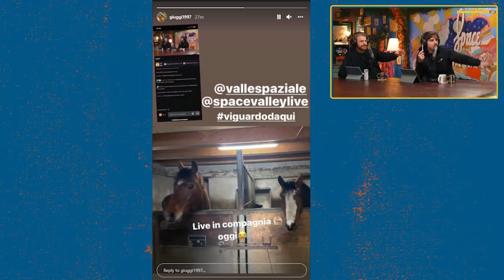Situazioni CRINGE in PUBBLICO - Yakety-Yak #41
“Cringe" una parola inglese di cui facciamo sempre più largo uso che significa “strisciare” e viene usato come sinonimo di “sentirsi in imbarazzo per…”.
In questa puntata di Yakety-Yak per la prima volta ci sentiamo realmente esperti dell'argomento.

Archivio della live del 6 Dicembre 2021

00:00 Intro
00:40 Per una volta che serviva Nelson
02:00 FRANK è PELATO?
03:15 Arriva Nelson
06:15 Tema della puntata: ???
06:50 PATTO DEL GIORNO
14:40 ATTACCO AL BIONDO
18:00 Tema della puntata: Situazioni CRINGE
21:00 Esempi di CRINGE
50:00 Situazioni CRINGE degli Abitanti!
52:00 ATTACCO AL MORO
55:10 Situazioni CRINGE degli Abitanti!
1:05:00 Alzarsi al Cinema
1:07:00 Situazioni CRINGE degli Abitanti!
1:08:30 La genesi di NELS FACT
1:09:10 FRIGORIFERI DEGLI ABITANTI
1:16:00 Yakety REACT: OK LESSGO
1:19:30 FRANK capelli REVEAL
1:23:40 Situazioni CRINGE degli Abitanti!
1:26:00 VI GUARDO DA QUI
1:28:00 Ospiti da Dario Moccia
1:29:00 Saluti Finali